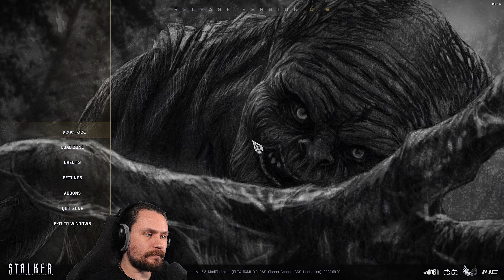S.T.A.L.K.E.R. GAMMA S2E24 | Stalkermörder | PC Let's Play | Deutsch